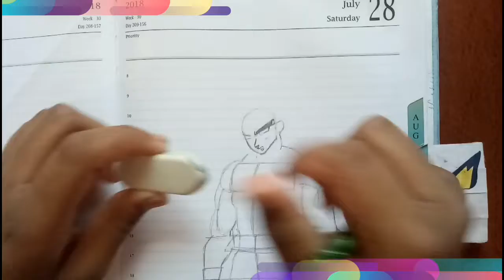How to draw Ultra Instinct Goku || Dragon Ball || Drawing.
Ultra instinct goku amazing power.
Hey guys this one is my favorite form of goku.